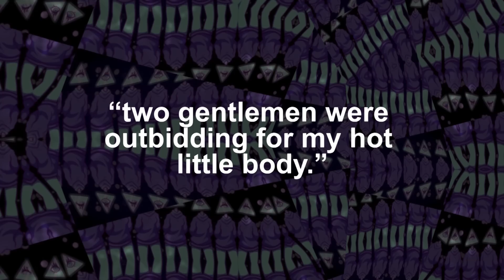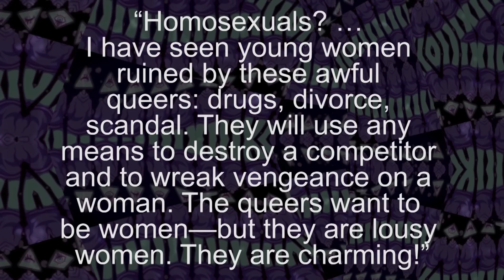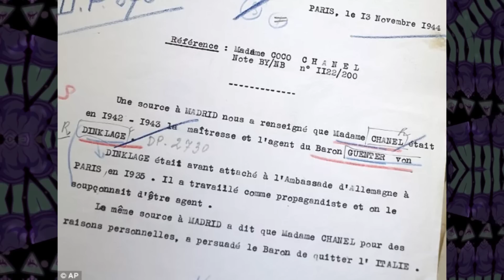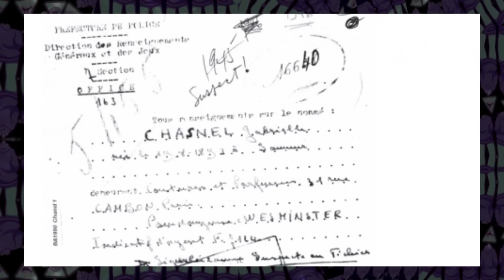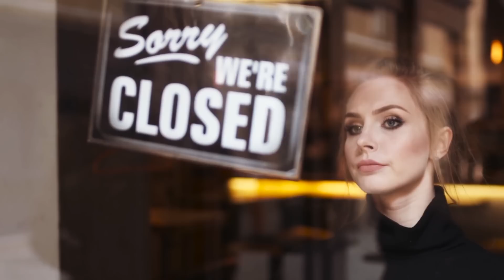Chanel: The Company's Dark Past Revealed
Script Writer:
Brianna Murphy

Editors:
Playeroneben #3078 (Discord)
@_vampirist (Twitter)

Cursed Thumbnail Team:
@MorgPage (Twitter)
@NightOwlRico (Twitter)
@felixthekitkat (Twitter)
@Rianne_hannah (Instagram)